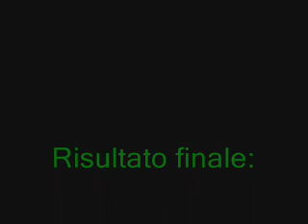Sappada-Verzegnis 1-1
Campionato Carnico terza categoria